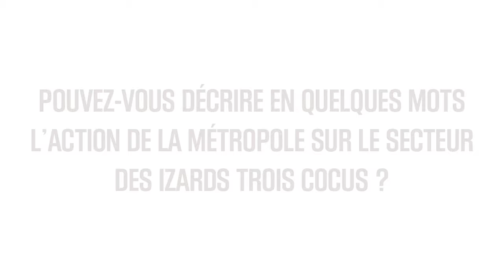Préservation et valorisation d'un secteur maraîcher (Toulouse)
Assises de l’Agroécologie : les experts interviennent pour vous offrir des pistes afin de soutenir durablement notre alimentation.